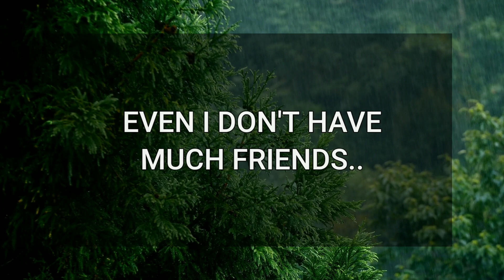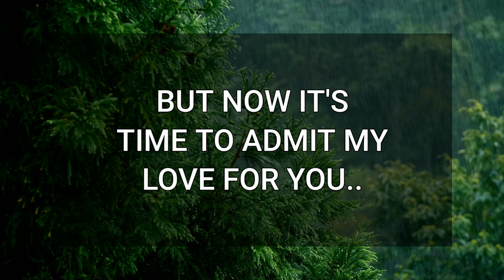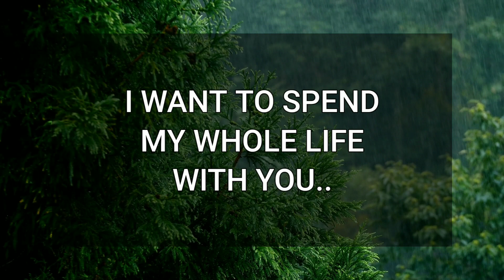💖 DM to DF 💌💕 This Is Just Beyond My Control 😍💞🥰 Specific Message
Fahim Ahmed
📚Recommended books to change your life:
🔰Related Queries-
dm to df message
divine masculine
twinflames
dm to df
dm df
dm
dm tarot
twin flame
twin flames
divine masculine message to divine feminine